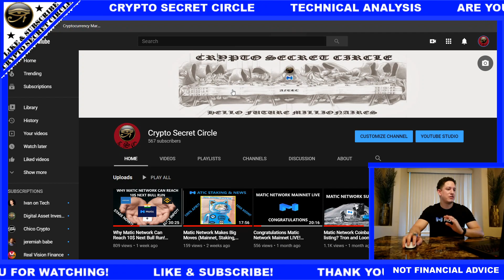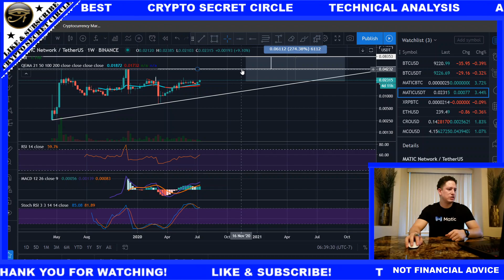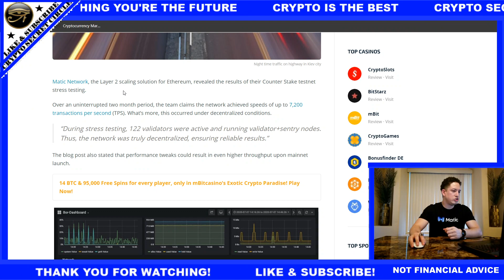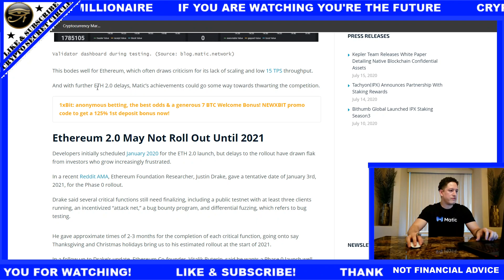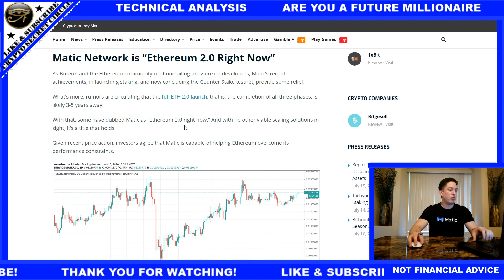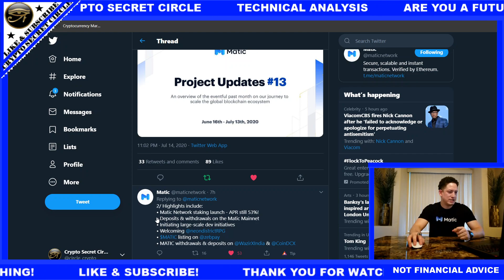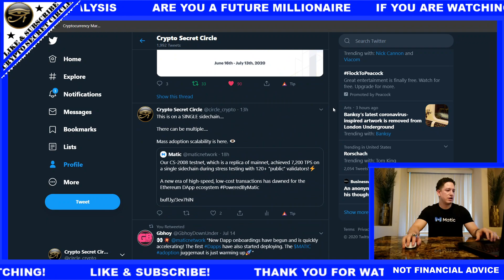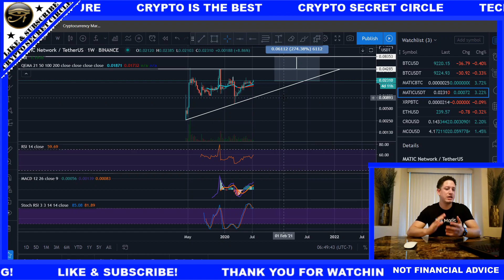Matic Network is ready to scale Ethereum (Blast Off)